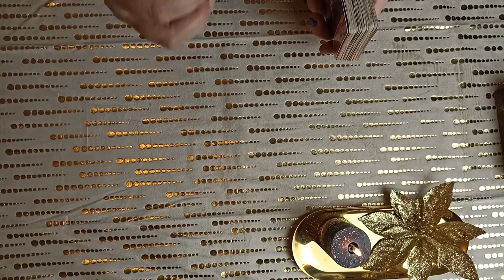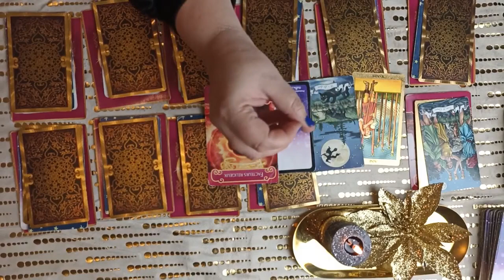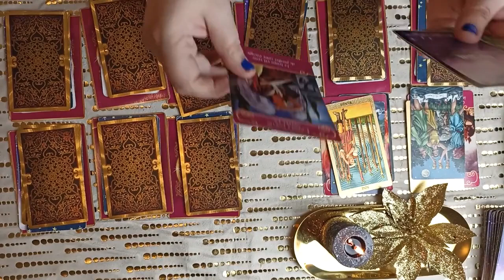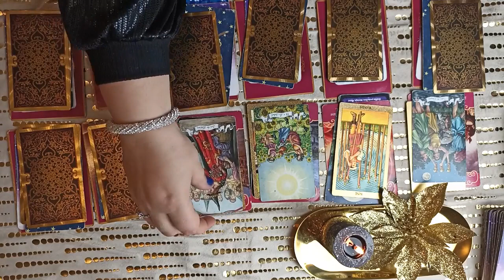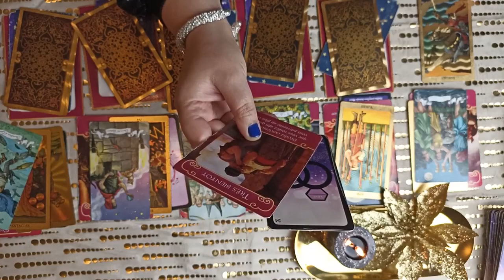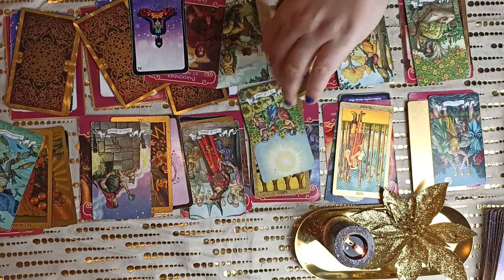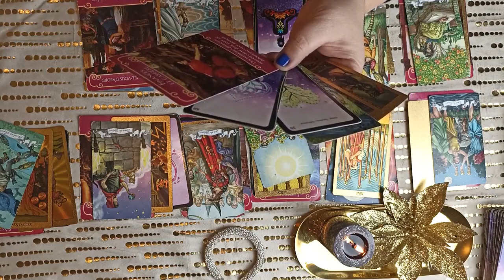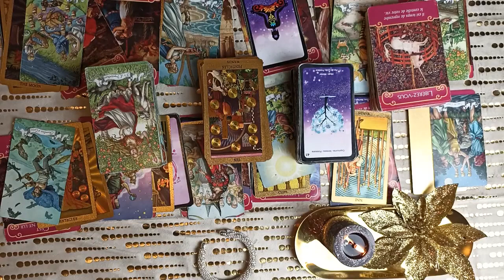SCORPION ♏ GUIDANCE GENERALE/AMOUR - ANNEE 2024 💕CHANCE, OPPORTUNITES, CHANGEMENT, GUERISON🎄🙏